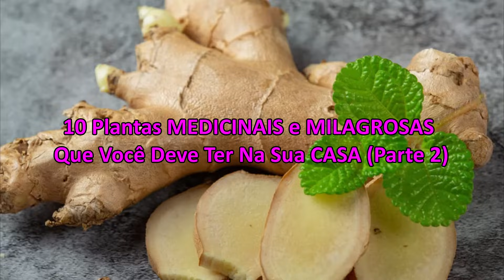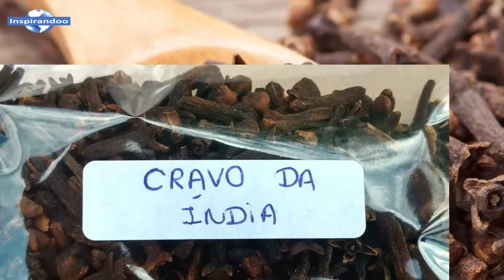10 Plantas MEDICINAIS e MILAGROSAS Que Você Deve Ter Na Sua CASA (Parte 2)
Nesta parte 2 conheças as top 10 plantas medicinais e milagrosas que nunca deve faltar na sua casa.

Na parte 1 conhecemos as plantas medicinais e milagrosas que nos trazem vários benefícios para a saúde, hoje vamos dar continuidade para conhecermos algumas dessas variedades de plantas milagrosas que não deve faltar na sua casa.

Eu me chamo Cecilia e hoje no canal inspirandoo você vai conhecer as 10 plantas medicinais e milagrosas que você deve ter na sua casa parte 2.

Calêndula.
A calêndula é uma planta medicinal conhecida popularmente como: bem me quer, mal me quer, maravilha, margarida dourada ou verrucária. A sua planta costuma nascer no meio dos matos ou matagais e ela tem uma linda flor de cor amarela ou alaranjada.

Cravo da Índia.
O cravo da índia é uma árvore de folhas perenes que é nativo das ilhas Molucas e Nova Guiné, podendo ser encontrado aqui no Brasil. Tem as flores de coloração rosadas ou avermelhadas que é usado como temperos desde a antiguidade, até se tornarem preto e secas se tornando o famoso cravo da índia.

Ginseng.
O ginseng é uma espécie de planta usada como erva medicinal, que contém ginsenosídeos, compostos com propriedades estimulantes e revitalizastes que diminuem o cansaço, melhoram o humor e a disposição física e mental. Além disso ele possui ação adapto gênica, ajudando a diminuir o estresse e a ansiedade, porque diminui a produção de cortisol, um hormônio que é liberado em maiores quantidades em períodos de estresse. Tem um poder antioxidante que resulta na capacidade de atuar contra os efeitos dos radicais livres, sendo a sua raiz muito usada em chás ou em pó.

Confrei.
O confrei é uma planta medicinal originária da Europa e Ásia. A onde a sua planta cresce em forma de arbusto no meio dos matos ou matagais, sendo ela muito usada em tratamentos de doenças dermatológicas, acelerando a cicatrização.

Capim Limão.
O capim limão é uma planta medicinal que é bastante popular e conhecida aqui no Brasil, a onde muitas pessoas o conhecem como: capim cidreira ou capim santo. A sua planta é nativa da Ásia e da índia e cresce no meio dos matos em forma de um arbusto.

Camomila.
A camomila é uma planta medicinal nativa do sul e do leste da Europa, podendo ser encontrada aqui no Brasil. A sua planta cresce no meio dos matos e tem uma linda flor com pétalas brancas e o meio amarelado. Sendo a sua planta muito utilizada para tratar ansiedade, insônia, má digestão e cólica menstrual.

Alecrim.
O alecrim é uma planta aromática originário da Região Mediterrânea de Portugal à Austrália, podendo ser encontrado em quase todos os países de climas temperados. A sua planta costuma nascer no meio dos matos ou matagais e ele é muito usado como planta medicinal para melhorar o bom funcionamento do sistema nervoso.

Arnica.
A arnica é uma planta medicinal originária das regiões árticas do norte da Eurásia e da América do Norte. A sua planta costuma crescer no meio dos matos ou matagais e tem uma linda flor de cor amarela. Sendo a sua planta rica em flavonoides e compostos fenólicos que conferem suas propriedades anti-inflamatórias, analgésicas, antimicrobianas, antioxidantes e anticoagulantes.

Gengibre.
O gengibre é uma planta herbácea originária da ilha de Java, da Índia e da China, a onde se difundiu pelas regiões tropicais do mundo. A sua planta é perene e pode crescer até 1 metro de altura, tem folhas verde escuras que nascem a partir de um caule duro, grosso e subterrâneo que é o famoso gengibre, sendo ele comestível.

Hortelã.
O hortelã é uma planta herbácea conhecida popularmente como menta, ele é originária da Europa e foi trazido no período da colonização para o Brasil. A sua planta costuma crescer no meio dos matos ou matagais e é usada como planta aromática e medicinal.

10 Plantas MEDICINAIS e MILAGROSAS Que Você Deve Ter Na Sua CASA Parte 2